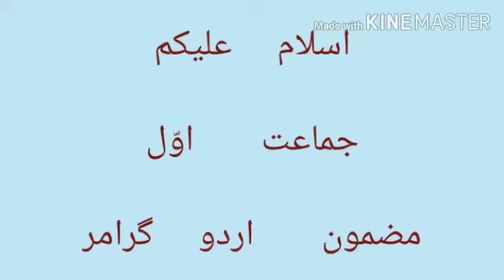Class 1 U G lecture 6